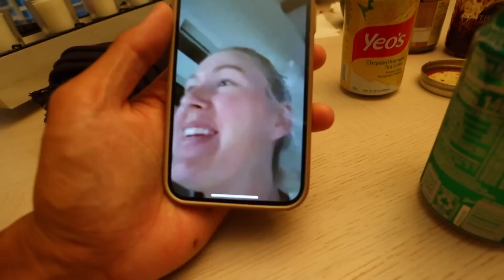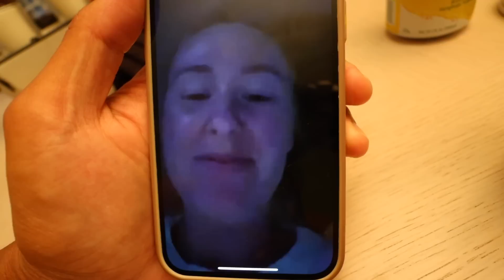flat tire, new puppy & fixing our yard!